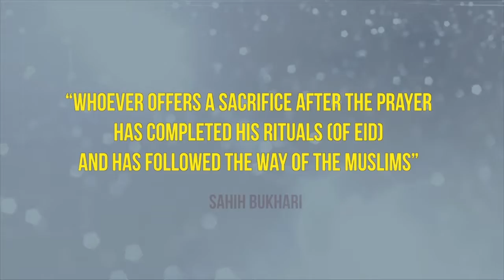Watch Live ‘Amrar Kotha’ on Sylhetor TV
Watch Live ‘Amrar Kotha’ on Sylhetor TV.     লন্ডন থাকি প্রচারিত সিলেটর টিভির টক্ শো "আমরার খতা" দেখুওকা ৷ শামীমা আক্তার ওর ফরিছালনায় একজন  মেহমান আছৈন আলোছনা করার লাগি৷ আইজকুর মেহমান অইলা Akhtar Hussain Choudhury ।  আশা খরি আফনারা আমরার ভিডিও শেয়ার করব আর কমেন্ট দিয়া আফনারার মতামত আমরারে দিবা ৷